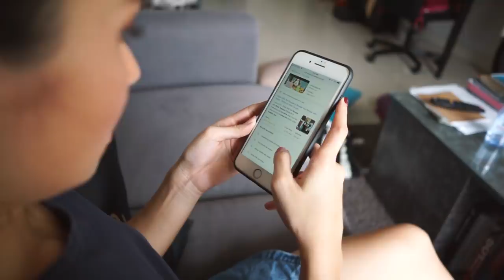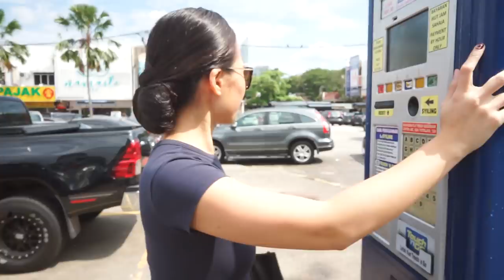Bubble Tea Makingwith Jasmine!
Hi, i was so bored today that i decided to create my own bubble tea. Enjoy!